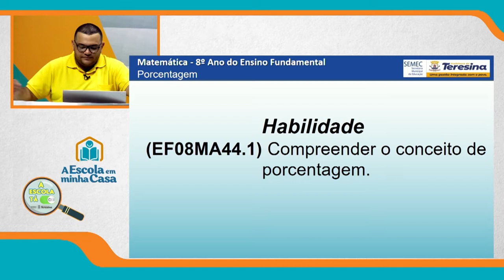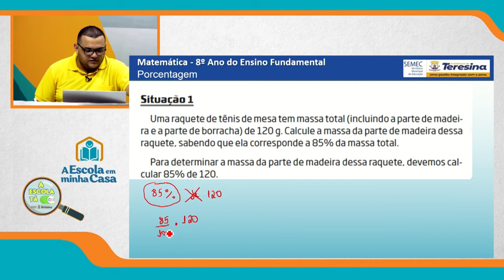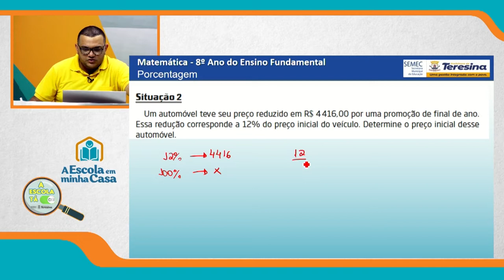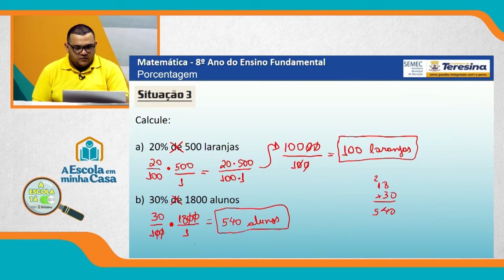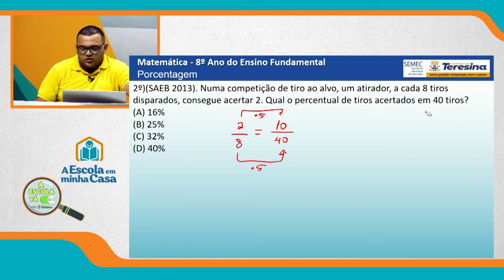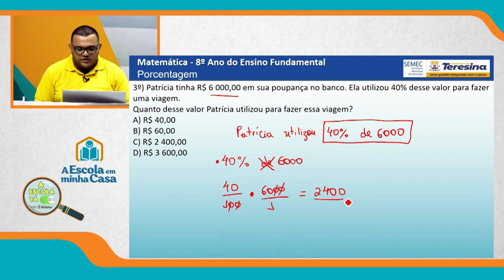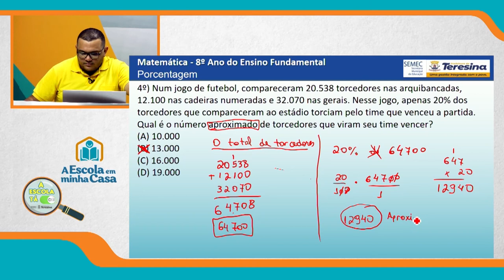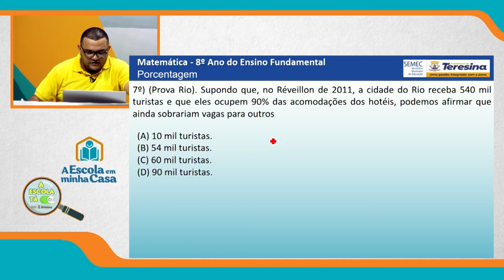8º ANO - AULA DE REFORÇO 9 - 29 DE DEZEMBRO DE 2021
Ensino Fundamental: 8º ano
Disciplina: Matemática
Conteúdo: Conceito de porcentagem
Professor: Caio Yan